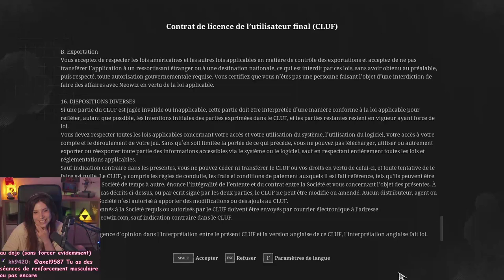Il me fait penser à quelqu'un... - Lies of P [Démo]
Découverte de la démo de Lies of P featuring Timothée Chalamet himself !